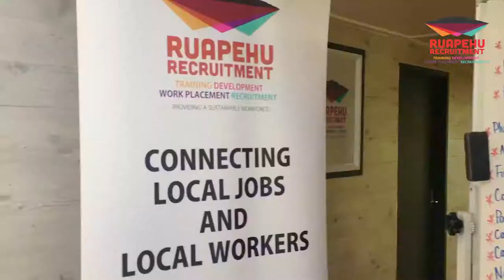Ruapehu Recruitment 101